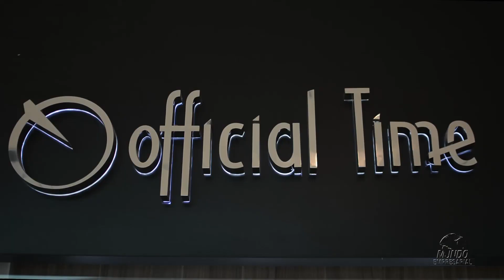OFFICIAL TIME - JUNDIAÍ/SP - MUNDO EMPRESARIAL